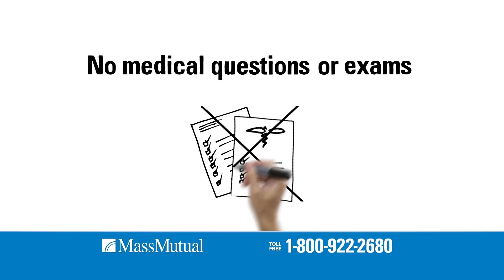Guaranteed Acceptance Life Insurance "Standard" :30